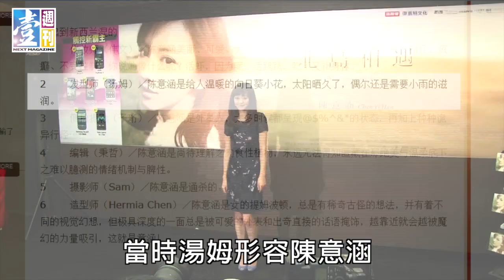【台灣壹週刊】甩坤達禍首曝光 陳意涵窩藏髮型師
陳意涵避而不談跟坤達的分手真相終於曝光！就在兩名鬍渣男，與一位女漢子持續「多元」進出她家時，本刊接獲爆料，導致陳意涵跟坤達情變的禍首，其實是她之前合作過的髮型師湯姆，兩人除了在家幽會被逮個正著，湯姆寫給陳意涵的曖昧字句也被隨之挖出。